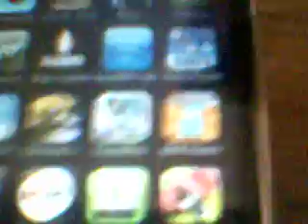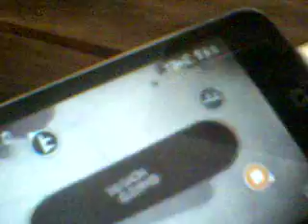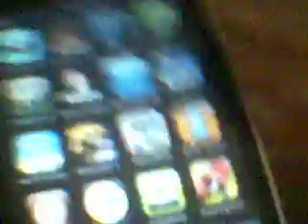My Jailbroken iPod Touch 3.1.3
This is my Jailbroken iPod touch v3.1.3. If you would like to know how to jailbreak your iPod touch of any version without downgrading just go to my channel and click on my tutorial on how to do that. Thanks.